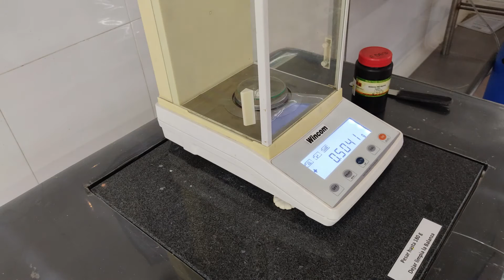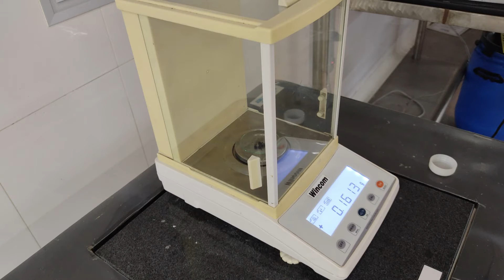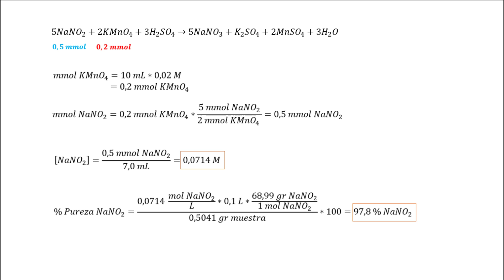Valoración REDOX - Determinación de nitrito de sodio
Realizado por el licenciado en química Giovanni A. Pérez

El laboratorio de Química y Biología de la Universidad ECCI te enseña el procedimiento experimental para la determinación de nitrito de sodio en una muestra problema y la respectiva preparación de soluciones para realizar la practica siguiendo las buenas practicas de laboratorio.